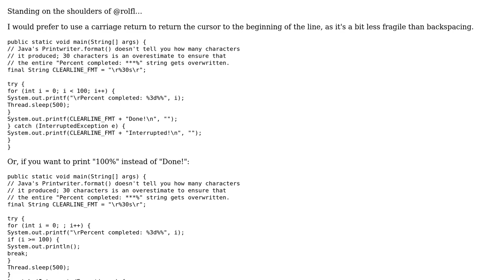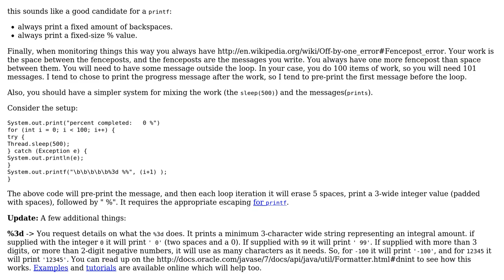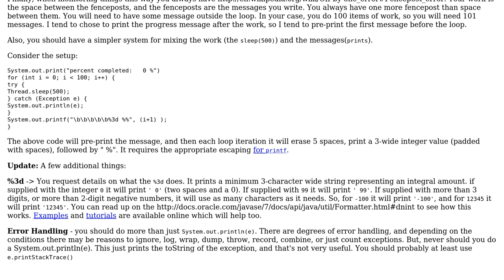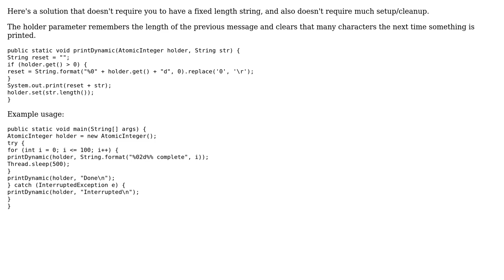Is this the best way to print dynamic percent value? (3 Solutions!!)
Is this the best way to print dynamic percent value?

With thanks & praise to God, and with thanks to the many people who have made this project possible! | Content (except music & images) licensed under CC BY-SA | Music | Images & others | With thanks to user rolfl user MaheshVarma user Caleb user 200_success and the Stack Exchange Network Trademarks are property of their respective owners. You are responsible for your own actions.